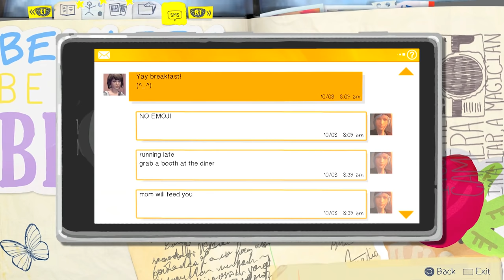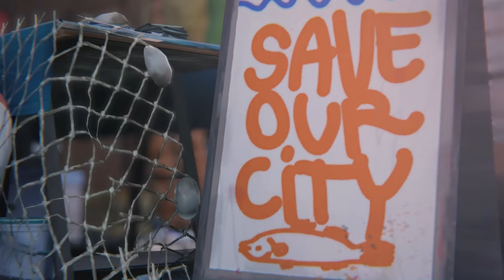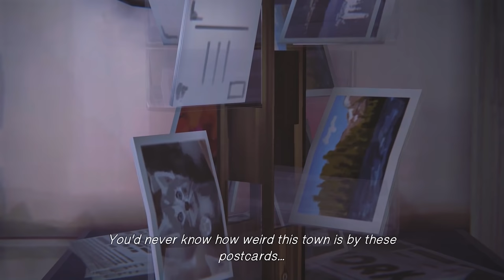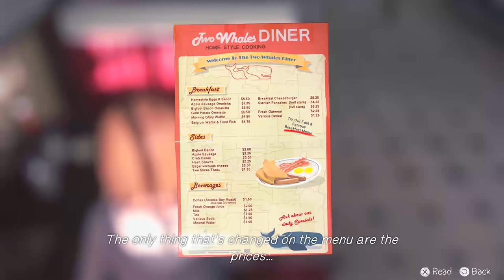Life is Strange Episode 2 Walkthrough Part 2 - Two Whales Diner (PS4 Gameplay Commentary)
Life is Strange Episode 2 Walkthrough Part 1 - Out of Time (PS4 Gameplay Commentary)

Developer: DontNod Entertainment
Release: March 25, 2015
Genre: Graphic Adventure
Platforms: PlayStation 3, PlayStation 4, XBOX 360, XBOX ONE, Windows PC
Publisher: Square Enix